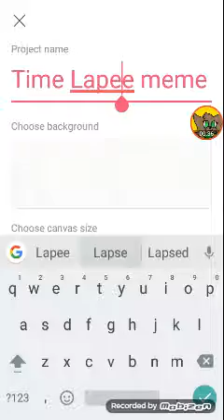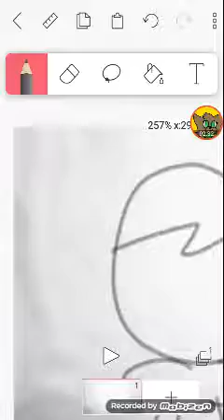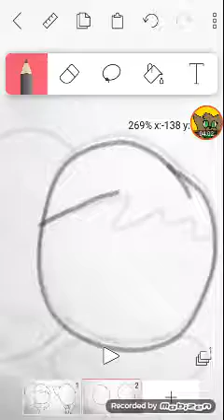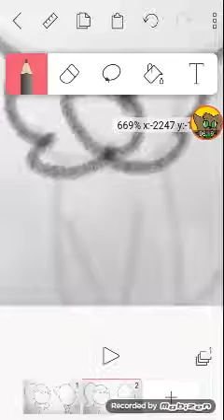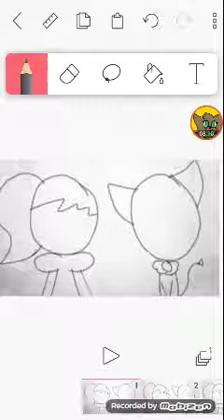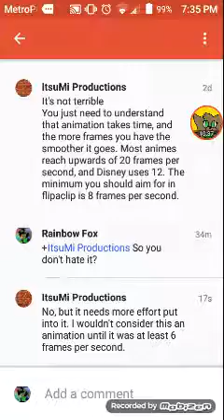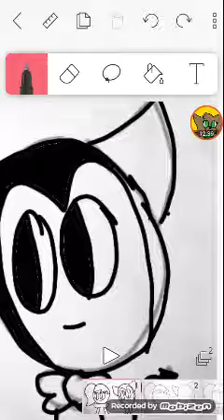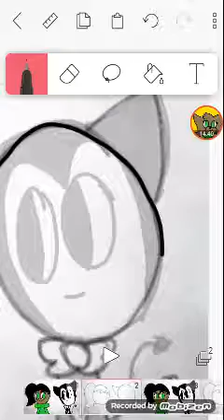Working on Time Lapse meme ( part 1)